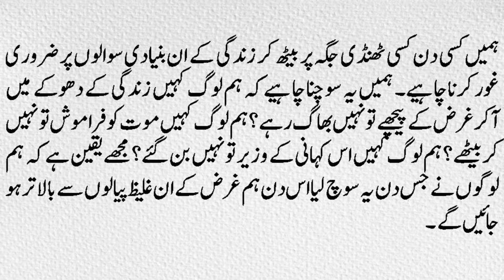Purpose is the Greatest Evil || غرض سب سے بڑی برائی ہے | Sabaq Amoz Kahani Urdu Hindi || Apna Sahara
میں نے ان سے پوچھا بابا جی تمام مسلمان کیوں زوال کی طرف جارہے ہیں؟ ہم دنیا کے ہر کونے میں ذلیل و خوار ہورہے ہیں؟ بابا جی نے میری طرف دیکھا، مسکرائے اور ذرا سے توقف سے بولے، ’’غرض کی وجہ سے‘‘۔ انہوں نے کہا ’’ غرض بہت اقسام کی ہے۔ ہر برائی کا آغاز اسی سے ہوتا ہے اور اسی پر ہی اختتام ہوتا ہے۔ جھوٹ انسان اپنی غرض کے لیے بولتا ہے، بے ایمانی اپنی غرض کے لیے کرتا ہے۔ غرضیکہ ہر گناہ انسان غرض ہی کے لیے کرتا ہے‘‘۔ اس کے بعد وہ مکمل طور پر خاموش ہوگئے۔ میں نے عرض کیا ’’غرض کا ہمارے زوال کے ساتھ کیا تعلق ہے؟‘‘ وہ مسکرائے اور بولے۔

بادشاہ کا موڈ اچھا تھا۔ وہ نوجوان وزیر کی طرف مڑا اور مسکرا کر پوچھا ، تمہاری زندگی کی سب سے بڑی خواہش کیا ہے؟ وزیر شرما گیا اس نے منہ نیچے کر لیا بادشاہ نے قہقہہ لگایا اور بولا تم گبھراؤ نہیں بس اپنی زندگی کی سب سے بڑی خواہش بتاؤ۔ وزیر گھٹنوں پر جھکا اور عاجزی سے بولا، حضور آپ دنیا کی خوبصورت ترین سلطنت کے مالک ہیں، میں جب بھی یہ سلطنت دیکھتا ہوں تو میرے دل میں خواہش پیدا ہوتی ہے کہ اگر اس کا دسواں حصہ میرا ہوتا تو میں دنیا کا خوش نصیب ترین انسان ہوتا۔ وزیر خاموش ہوگیا، بادشاہ نے قہقہہ لگایا اور بولا، میں اگر تمہیں اپنی آدھی سلطنت دے دوں تو؟ وزیر نے گبھرا کر اوپر دیکھا اور بولا میں اتنا خوش قسمت کیسے ہو سکتا ہوں؟ بادشاہ نے فوراً احکامات لکھنے کا حکم دیا۔ بادشاہ نے پہلے حکم کے ذریعے اپنی آدھی سلطنت نوجوان وزیر کے حوالے کرنے کا فرمان جاری کردیا۔ دوسرے حکم میں بادشاہ نے وزیر کا سر قلم کرنے کا آرڈر دے دیا۔وزیر دونوں احکامات پر حیران رہ گیا۔ بادشاہ نے احکامات پر مہر لگائی اور وزیر کی آنکھوں میں آنکھیں ڈال کر بولا ’’تمہارے پاس تیس دن ہیں، تم نے ان تیس دنوں میں صرف تین سوالوں کے جواب تلاش کرنے ہیں، تم کامیاب ہوگئے تو میرا دوسرا حکم منسوخ ہو جائے گا اور تمہیں آدھی سلطنت مل جائے گی اور اگر تم ناکام ہوگئے تو پہلا حکم خارج سمجھا جائے گا اور دوسرے حکم کے مطابق تمہارا سر اتار دیا جائے گا۔‘‘ وزیر کی حیرت پریشانی میں بدل گئی۔ بادشاہ نے اس کے بعد فرمایا میرے تین سوال لکھ لو۔ وزیر نے لکھنا شروع کردیا۔ بادشاہ نے کہا ’’انسان کی زندگی کی سب سے بڑی سچائی کیا ہے؟‘‘ وہ رکا اور بولا ’’دوسرا سوال، انسان کی زندگی کا سب سے بڑا دھوکا کیا ہے؟‘‘ وہ رکا اور پھر بولا ’’تیسرا سوال، انسان کی زندگی کی سب سے بڑی کمزوری کیا ہے؟‘‘۔ بادشاہ نے اس کے بعد نقارے پر چوٹ لگوائی اور با آواز بلند فرمایا ’’تمہارا وقت شروع ہوتا ہے‘‘۔ اب وزیر نے دونوں پروانے اٹھائے اور دربار سے دوڑ لگادی۔اس نے اس شام ملک بھر کے دانشور، ادیب، مفکرا ور ذہین لوگ جمع کیے اور سوالات ان کے سامنے رکھ دیئے۔ ملک بھر کے دانشور ساری رات بحث کرتے رہے لیکن وزیر نے دوسرے دن دانشور بڑھا دیئے لیکن نتیجہ وہی نکلا۔ وہ آنے والے دنوں میں لوگ بڑھاتا رہا مگر اسے کوئی تسلی بخش جواب نہ مل سکا۔ وہ مارا مارا پھرتا رہا، شہر شہر گاؤں گاؤں کی خاک چھانتا رہا، شاہی لباس پھٹ گیا، پگڑی ڈھیلی ہوکر گردن میں لٹک گئی، جوتے پھٹ گئے اور پاؤں میں چھالے پڑ گئے۔ یہاں تک کہ شرط کا آخری دن آگیا۔ اگلے دن اسے دربار میں پیش ہونا تھا۔ وزیر کو یقین تھا کہ یہ اس کی زندگی کا آخری دن ہے ، کل اس کی گردن کاٹ دی جائے گی اور جسم شہر کے مرکزی پل پر لٹکا دیا جائے گا۔ وہ مایوسی کے عالم میں غربا کی بستی میں پہنچ گیا۔ آبادی کے سرے پر ایک فقیر کی جھونپڑی نظر آئی۔ وہ گرتا پڑتا اس جھونپڑی تک پہنچ گیا۔ فقیر سوکھی روٹی پانی میں ڈبو کر کھا رہا تھا اور اس کا کتا شڑاپ شڑاپ کی آوازوں کے ساتھ دودھ پی رہا تھا۔ فقیر نے وزیر کی حالت دیکھی، قہقہہ لگایا اور کہا ’’آپ کے تینوں سوالوں کے جواب میرے پاس ہیں۔ میں بھی آپ کی طرح وزیر تھا، میں نے بھی بادشاہ سے شرط لگانے کی حماقت کی تھی‘‘۔ وزیر نے پوچھا کہ ’’آپ سوالوں کے جواب نہیں ڈھونڈھ سکے تھے؟‘‘ فقیر نے کہاکہ ’’ ڈھونڈھ لیے تھے۔ میرا کیس آپ سے مختلف تھا۔ میں نے وزارت کو ٹانگ ماری اور اس کٹیا میں آبیٹھا ہوں۔ اب میں اور میرا کتا مطمئن زندگی گزار رہے ہیں‘‘۔فقیر نے کہا کہ ’’ آپ کے دو سوالوں کا جواب میں مفت دوں گا اور تیسرے سوال کی قیمت وصول کروں گا‘‘۔ وزیر کے پاس اس کی شرط ماننے کے علاوہ اور کوئی راستہ نہیں تھا۔ اس نے اس کی شرط قبول کرلی اور پہلے سوال کا جواب یہ تھا کہ انسان کی زندگی کی سب سے بڑی سچائی موت ہے۔ اس کا جواب ناقابل تسخیر تھا۔ دوسرے سوال کا جواب انسان کی زندگی کا سب سے بڑا دھوکہ زندگی خود ہے۔ تیسرے سوال پر فقیر نے کتے کے جوٹھے دودھ کا پیالہ اٹھایا اور وزیر کو کہا کہ یہ پی لو۔ وزیر کسی قیمت پر بھی یہ دودھ پینے کو تیار نہیں تھا، فقیر نے کہا’’ اگر تم نے یہ دودھ نہ پیا میں تمہیں تیسرے سوال کا جواب نہیں دوں گا اور کل شاہی جلاد تمہاری گردن اڑا دے گا۔‘‘ سیلف ریسپیکٹ ہار گئی، غرض جیت گئی اور وزیر نے ایک سانس میں کتے کا جوٹھا دودھ پی لیا۔ فقیر نے قہقہہ لگایا اور بولا ’’میرے بچے انسان کی سب سے بڑی کمزوری غرض ہوتی ہے۔ یہ اسے کتے کا جوٹھا دودھ پینے پر مجبور کردیتی ہے انسان جوں جوں زندگی کے دھوکے میں آتا ہے موت کی سچائی کو فراموش کرتا جاتا ہے اور اتنا ہی غرض کی دلدل میں پھنستا جاتا ہے اور اس دلدل میں سانس لینے کے لیے اسے روز غرض کا غلیظ دودھ پینا پڑتا ہے۔ لہٰذا میرا مشورہ ہے کہ زندگی کی ان تینوں حقیقتوں کو جان لو۔‘‘ وزیر خجالت شرمندگی اور خود غرضی کا تحفہ لے کر نکلا اور محل کی طرف چل پڑا۔ وہ جوں جوں محل کے قریب پہنچ رہا تھا اس کے احساس شرمندگی میں اضافہ ہورہا تھا، اس کے اندر ذلت کا احساس بڑھ رہا تھا اس کے اندر خوفناک ٹیس اٹھی وہ گھوڑے سے گرا، لمبی ہچکی لی اور اس کی روح قفس عنصری سے پرواز کر گئی۔ ہمیں کسی دن کسی ٹھنڈی جگہ پر بیٹھ کر زندگی کے ان بنیادی سوالوں پر ضروری غور کرنا چاہیے۔ ہمیں یہ سوچنا چاہیے کہ ہم لوگ کہیں زندگی کے دھوکے میں آکر غرض کے پیچھے